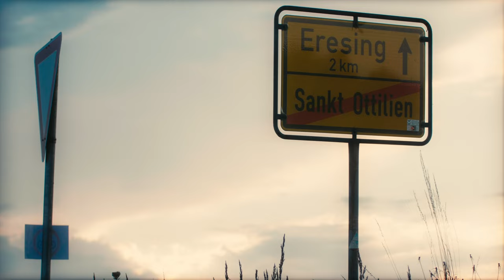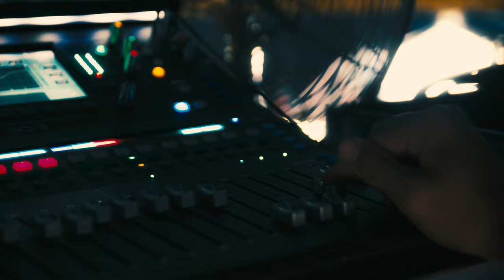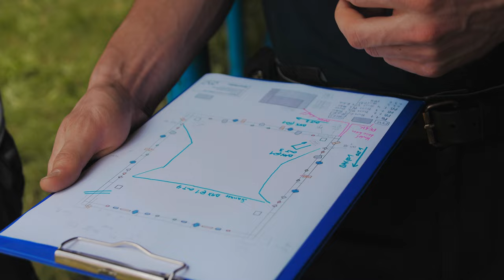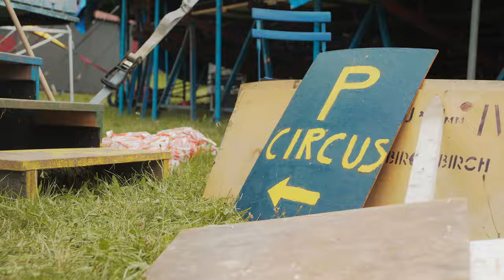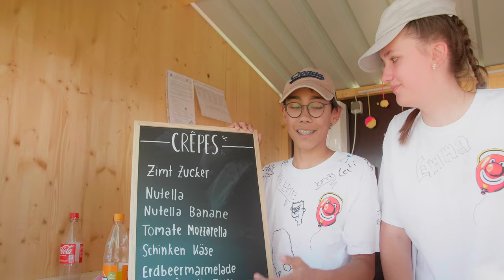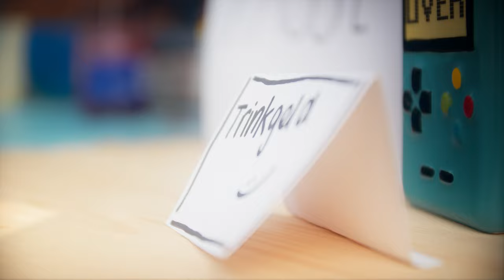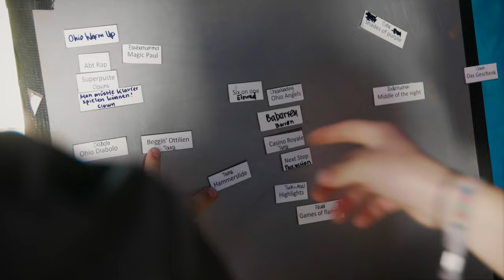Circus St. Ottilien 2022 | Offizieller Film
Einmal mehr vereinten sich Schüler und Lehrer des Rhabanus Maurus Gymnasiums St. Ottilien im vergangenen Sommer mit dem Kloster, um ein wohl auf der ganzen Welt einmaliges Event auf die Beine zu stellen: der Circus St. Ottilien 2022 begeisterte auch in diesem Jahr viele Tausend Zuschauer.
Wie auch die Jahre zuvor entstand in der Circuszeit ein Film, der endlich fertig ist!

Ein Film von Philipp Mann und Moritz Lang
Mit Paula Enztminger, Constantin Egenter und Mika Schaeberle
Unterstützt von der SMV-Technik, Jonas Steinhardt und Martin Metz
Für den Circus St. Ottilien des Rhabanus-Maurus-Gymnasiums

© Philipp Mann und Moritz Lang 2023